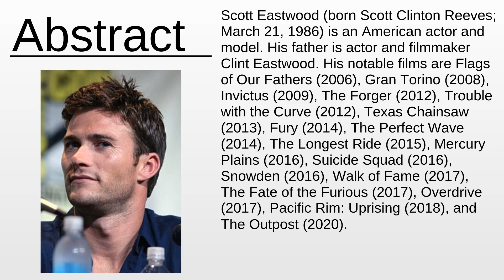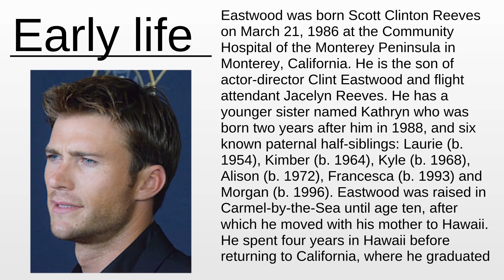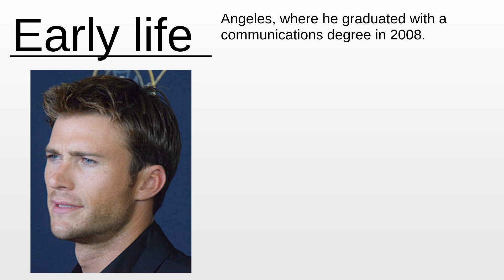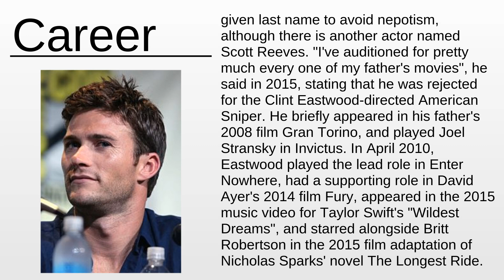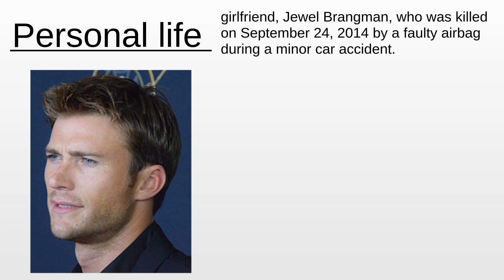Scott Eastwood | Wikipedia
Scott Eastwood - This video aims to inform about: Scott Eastwood

Content:
0:00:00 Abstract
0:01:40 Early life
0:02:49 Career
0:04:22 Personal life

Please provide your feedback on the comments section:
Thanks!